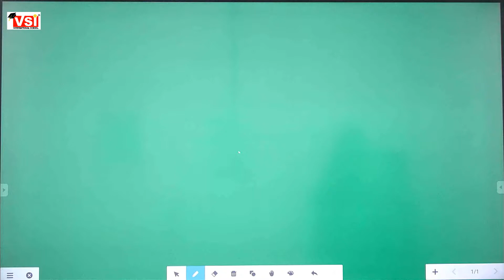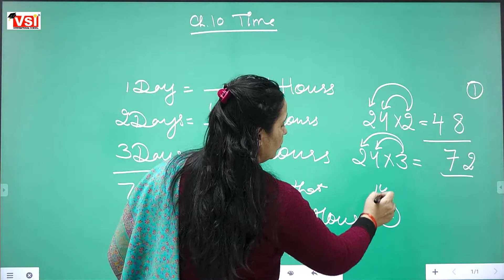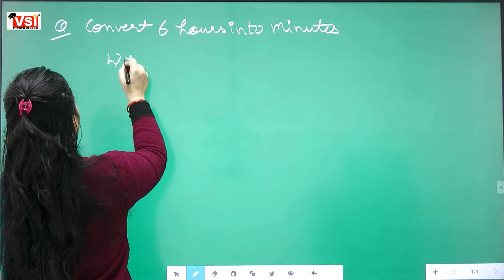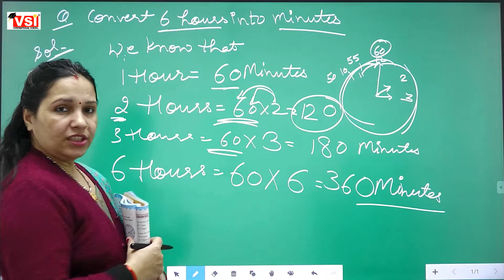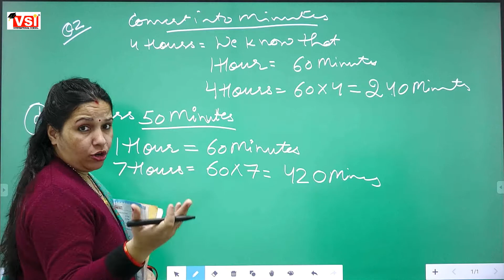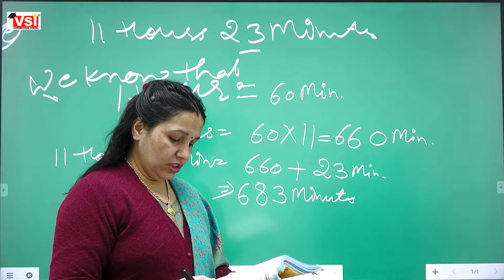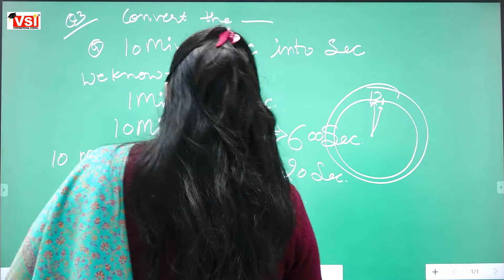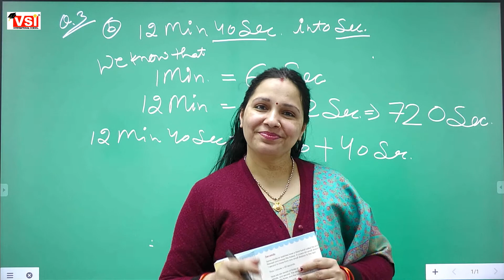Class 4 math Ch 10 Time Ex 10 3 06Jan2022